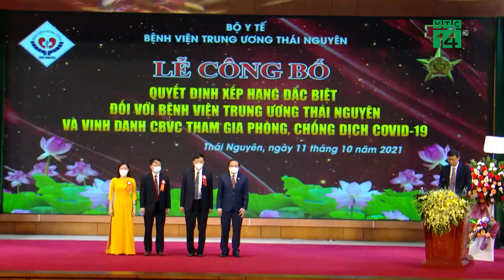Đi để trở về…| VTC14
VTC14 |Với 79 y bác sỹ, nhân viên y tế lên đường nhận nhiệm vụ tại BV quận Gò Vấp, TP. HCM. Đó là những ngày không thể quên với họ. Một chuyến đi dài, lúc đi chẳng biết ngày trở về. Chuyến đi đặc biệt, khi điều dưỡng Hoàng Thị Diễm xa con nhỏ, hẹn các bé nhanh thôi rồi mẹ sẽ về. Còn với  bác sỹ Hoàng Bích Ngọc, đó là sự không yên tâm về bố của mình khi cụ đã ngoài 80 tuổi. và câu nói “Đi để trở về…” đã là câu cửa miệng được nói tới trong nhiều ngày nay. Vậy tâm tư của họ sau những ngày biệt phái tại tâm dịch như thế nào?